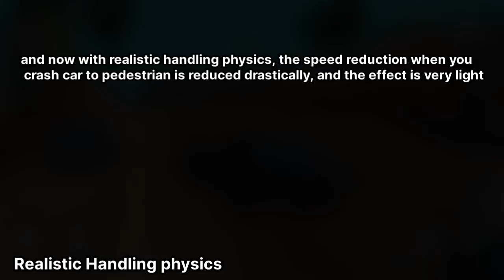Fix Unrealistic Crash Physics Pedestrian - GTA SA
This modification will make your car more stronger than you when push Pedestrian

\_More Mods GTA SA MOBILE?_/